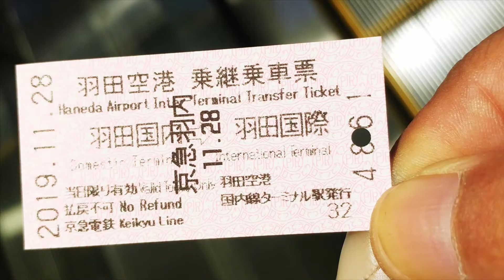ベトナム ダナンへ、富山から羽田経由で行く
Vietjetの深夜便を利用して、羽田からダナンまで行った時の動画です。
羽田出発が深夜だったためすぐに寝てしまい、気が付いたら夜が明けて幻想的な景色が広がっていました。上空からの景色と、朝日の中、ダナン空港に着陸する様子です。